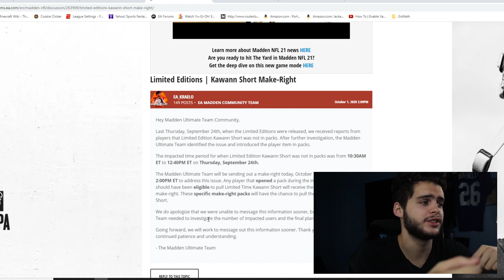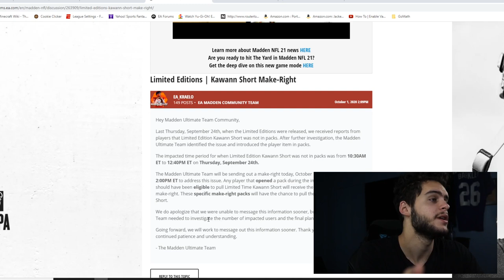FREE MAKE RIGHT PACKS! INSANE NEW 91 OVR LTD'S! LTD COOPER, HYDE! MUT REWARD PACKS! | MADDEN 21